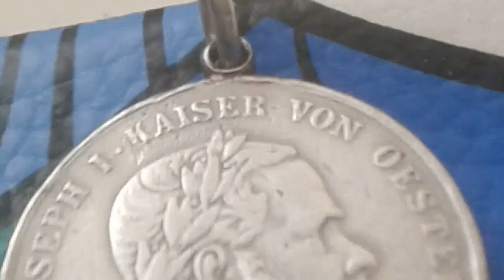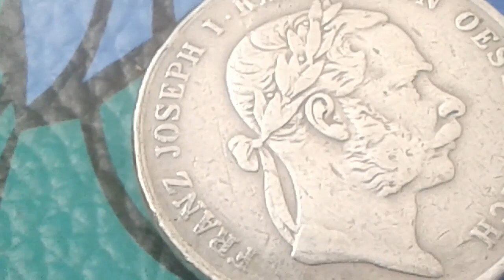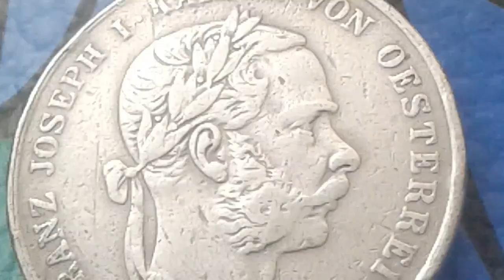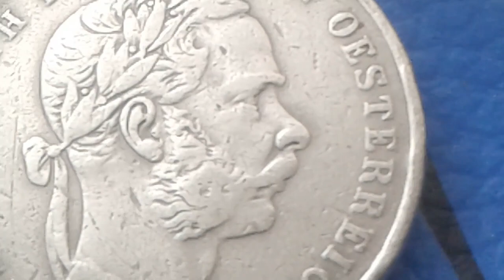AUSTRIA IMPERIAL Ultra Rare MEDAL FOR THE DEFENSE OF TIROL 1866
Austria  Imperial A Medal for the Defense of Tirol 1866
 (Denkmünze an die Tiroler Landesverteidigungs 1866).  Constructed of silver, on loop for suspension from its period original tri-fold ribbon, the obverse with a rightward-facing profile of Franz Joseph I circumscribed by name and title, the reverse with inscription of “MEINEM TREUEN VOLKE VON TIROL 1866” (“  MY LOYAL PEOPLE OF TIROL 1866 ”), within an oak and laurel wreath, the obverse maker marked“ Tautenhayn ”for Josef Tautenhayn, measuring 31.12 mm in diameter, weighing 15.3 grams (inclusive of ribbon), in better than very fine condition.